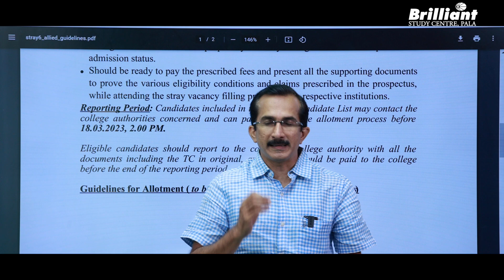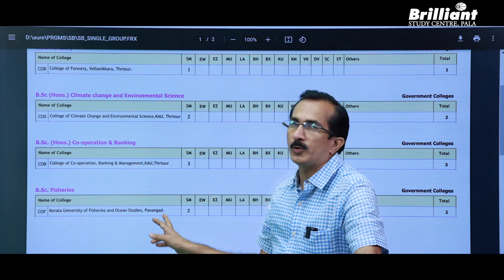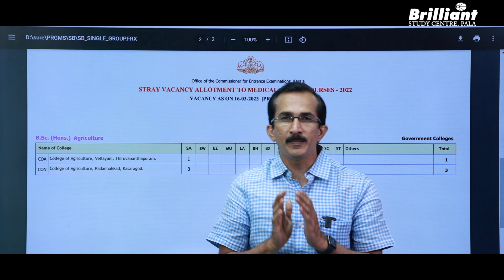KEAM 2022 MEDICAL | Special Stray Vacancy